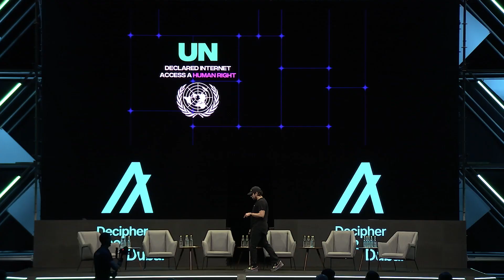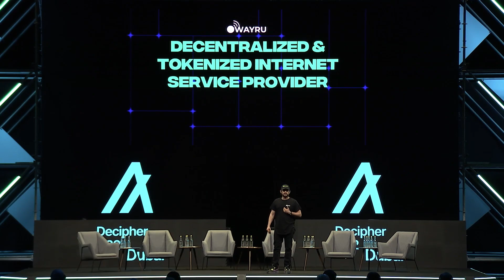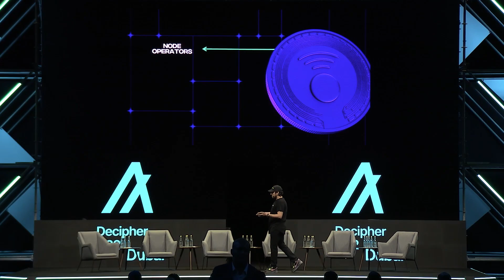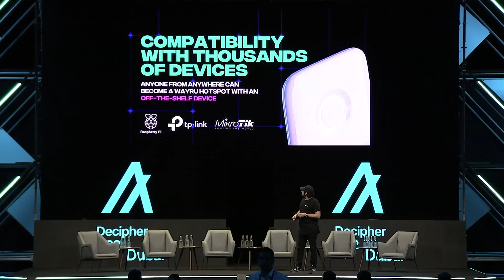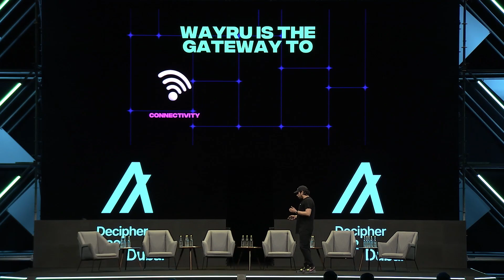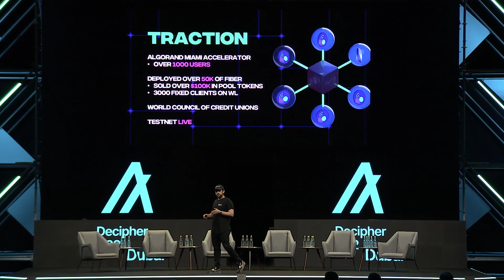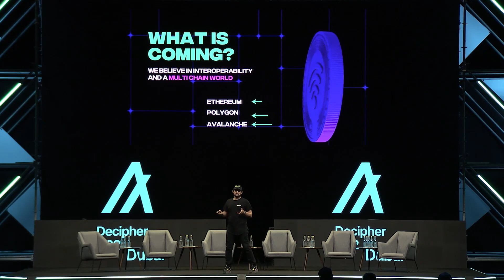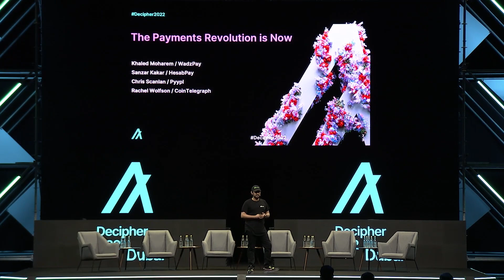How Wayru is Decentralizing Internet Infrastructure by Charvel Chedraui, Founder & CEO of Wayru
Charvel Chedraui is the founder and CEO of Wayru, an Internet Service Provider with Distributed Ownership for the urban developing world. Wayru aims to bring reliable, affordable, fast and cheap Internet access to people in emerging countries.

Charvel is from Ecuador and has a business and design background. He has dedicated the last 10 years of his life trying to solve connectivity problems, specifically lack of internet access for most people in emerging countries.

Prior to founding Wayru, Charvel co-founded RedFenix, the first and only Wi-Fi solution in Latam aimed for the base of the pyramid businesses helping them increase their income by selling micro Wi-Fi recharges, which was backed by Start-Up Chile, CORFO, i3Lab, Smart Araucania amongst others. Prior to this, he developed the first Wi-Fi marketing platform in Latin America and worked as regional Wi-Fi marketing director for a multinational company managing teams in over 6 countries connecting more than 50 million people.